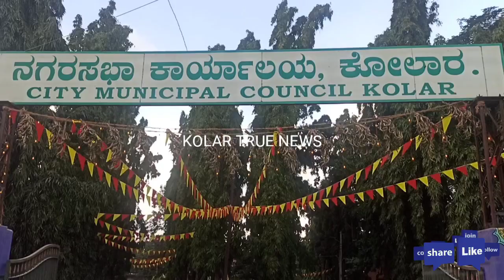KOLAR CMC DASARA POOJA 5 November 2020